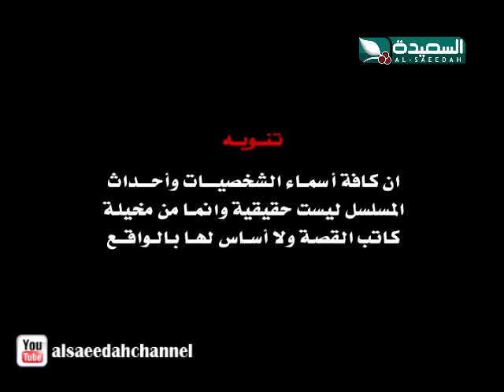همي همك 7 - الحلقة الثانية عشرة 12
الحلقة الثانية عشرة 12 من الموسم السابع من مسلسل الدراما والكوميديا اليمني همي همك ، وجزء جديد بعنوان قرية مركوضة ، حصرياً على قناة السعيدة خلال شهر رمضان المبارك 2015م 1436هـ .